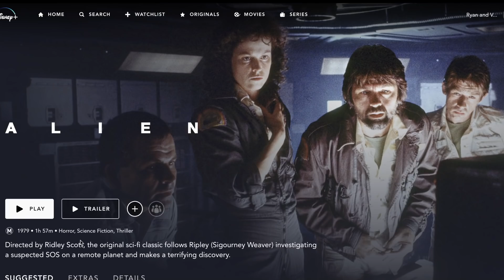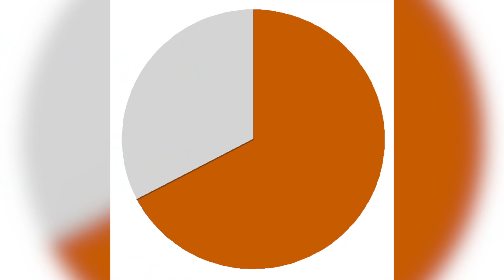LOKI: How Timelines Work + Why AVENGERS Aren't on Trial? | Everything EXPLAINED | Marvel BREAKDOWN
Loki’s first episode does a great job setting up the series, but leaves us with a few questions. Mostly: how the heck do timelines work in the MCU, and why aren’t the Avengers on trial? We break down how multiple realities work in the Marvel cinematic universe, and how it will affect Phase 4 movie forward. Why was it okay for Captain America to swipe an infinity stone and live out his life with Peggy, but poor Loki is turned into a prisoner with a job?

Edited by Harriet Lengel-Enright and Katherine Woloson